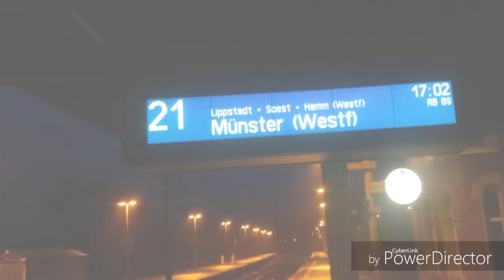Ausfahrt RB89 & S5 In Altenbeken